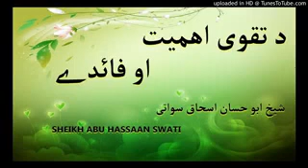Sheikh abu hassan swati pashto bayan شیخ ابو حسان اسحاق سواتی بیان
Sheikh Abu Hassan Swati Pashto Mukhtasaar Bayan - YouTube
Video for Sheikh abu hassan swati pashto bayan▶ 8:08
Jul 24, 2017 - Uploaded by Dawah Al Tawheed
pashto new 2017 beast bayan by sheikh abu hassan swati خایسته اخلاق - Duration: 56:11. ijaz tanha 22,785 views ...
Abu Hassan Swati Pashto Bayan 1 - YouTube
Video for Sheikh abu hassan swati pashto bayan▶ 46:31
May 17, 2016 - Uploaded by Dawah Al Tawheed
sheikh abu hassaan swati pashto bayan - نیکی کولو کښی جلتی او تادی کول - حصه 1 - Duration: 54:36. الشيخ أبوحسان إسحاق ...
Pashto Bayan Ajazi oka Sheikh Abu Hassan Ishaq SWati Pashto Best ...
Video for Sheikh abu hassan swati pashto bayan▶ 9:51
Jul 2, 2017 - Uploaded by Haq Parast
Pashto Bayan Ajazi oka Sheikh Abu Hassan Ishaq SWati Pashto Best Bayan. Da فضيلة الشيخ ابو ...
Pashto Bayan Sheikh abu Hassan Swaty - YouTube
Video for Sheikh abu hassan swati pashto bayan▶ 14:26
Sep 2, 2016 - Uploaded by Dawah Al Tawheed
sheikh abu hassaan swati pashto bayan - صبر كوه خبره ټوله د تقدیر ده - Duration: 13:56. الشيخ أبوحسان إسحاق السواتي 85,327 ...
Pashto bayan sheikh abu hassan swati hirs. . - YouTube
Video for Sheikh abu hassan swati pashto bayan▶ 5:31
Dec 28, 2015 - Uploaded by Rashid Afghan
Pashto bayan sheikh abu hassan swati hirs. .
Pashto bayan Sheikh Abu Hassan Swati - YouTube
Video for Sheikh abu hassan swati pashto bayan▶ 9:56
Jan 22, 2016 - Uploaded by Dawah Al Tawheed
خوشحاله ﮋوند به څرنګه تیرے شيخ أبو حسان السواتي.
Sheikh abu hassan Swati Pashto bayan - YouTube
Video for Sheikh abu hassan swati pashto bayan▶ 1:05:26
Nov 25, 2017 - Uploaded by Saeed Noor
Rafulyadain sheikh abu hassan ishaq swati pashto bayan 2016 ...
Video for Sheikh abu hassan swati pashto bayan▶ 16:56
Oct 21, 2016 - Uploaded by Haq Parast
Rafulyadain sheikh abu hassan ishaq swati pashto bayan 2016 Da فضيلة الشيخ ابو حسان اسحاق السواتي sheikh abu ...
Sheikh Abu Hassan Ishaq Swati Pashto Bayan Sawal Jawab Live On ...
Video for Sheikh abu hassan swati pashto bayan▶ 41:58
Jan 28, 2018 - Uploaded by Haq Parast
Sheikh Abu Hassan Ishaq Swati Pashto Bayan Sawal Jawab Live On Fb. Da فضيلة الشيخ ابو حسان اسحاق ...
Da Allah Sara Rabta Pashto Bayan by sheikh abu hassan ishaq swati ...
Video for Sheikh abu hassan swati pashto bayan▶ 5:03
May 28, 2017 - Uploaded by Haq Parast
Da Allah Sara Rabta Pashto Bayan by sheikh abu hassan ishaq swati. Da فضيلة الشيخ ابو حسان اسحاق ...
1
2
3
4
5
6
7
8
9
10
Next